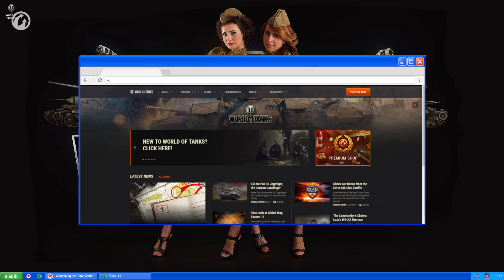WOT CLASSIC 0.7.0. Herunterladen und spielen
Die guten alten "Tanks" kommen zurück! Erlebt World of Tanks, wie es 2011 aussah! Alle Details zu WOT CLASSIC könnt ihr aus unserer Videoanleitung erfahren.